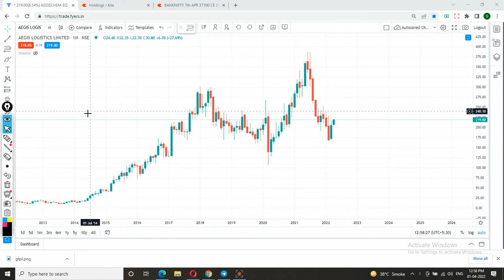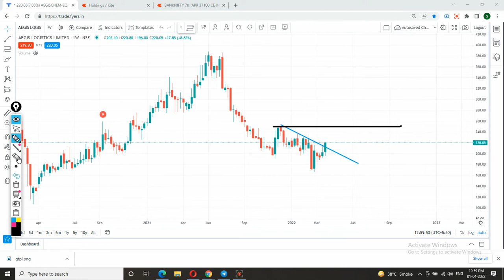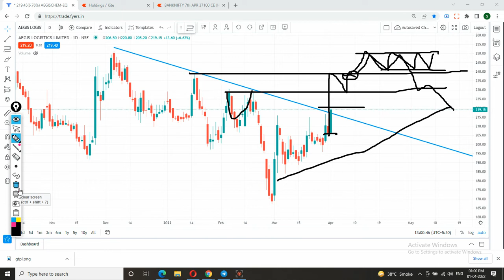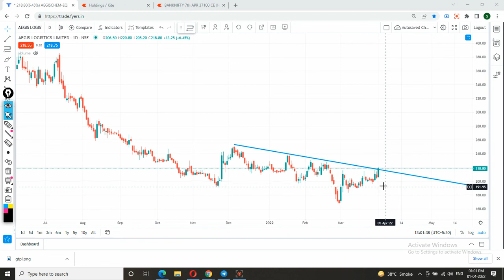Aegis Logistics share latest news | Aegis Logistics share latest news today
AEGIS LOGISTICS share news one can find easily. Buy/Sell only if meet your terms. Please before taking any decision consult your financial advisor and take position in any share on your risk.